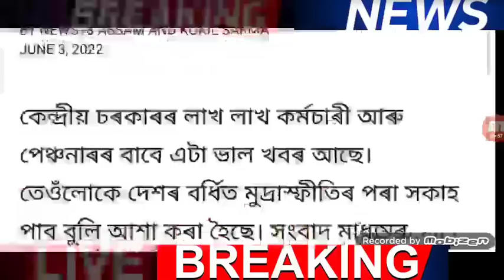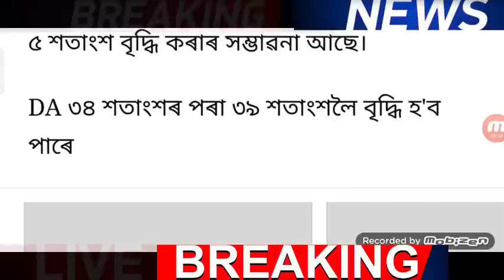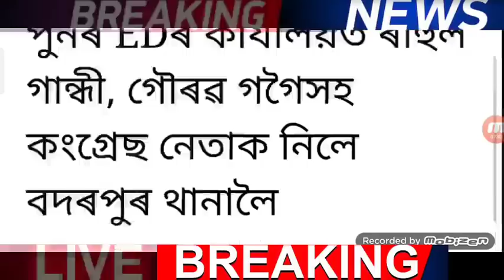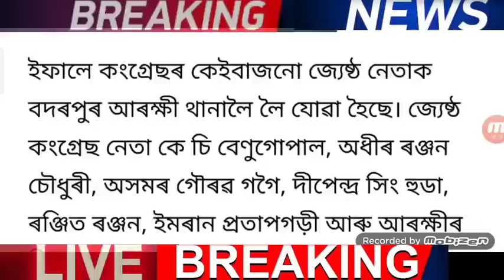হিমন্ত লাইভ সংবাদমেল 25 টা ঘোষণা / কৰ্মচাৰী ৭.১৯ DA গ্ৰেড পে / স্কুল বন্ধ ঘোষণা 16 জুনৰ পৰা